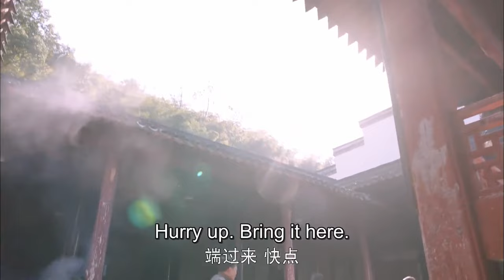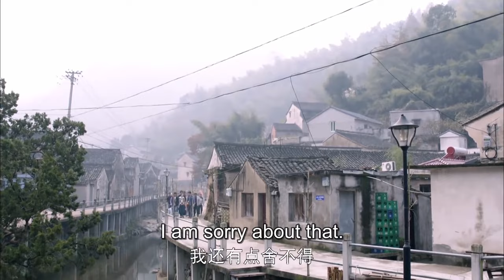🌺EP74| 趙麗穎撞見心機女姦情，一向針對她的心機女徹底慌了！！趙麗穎